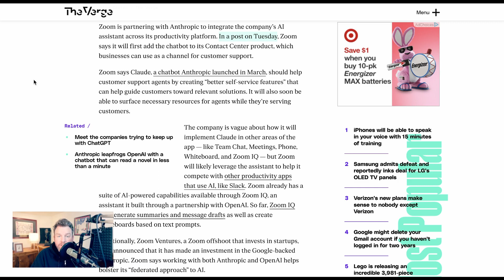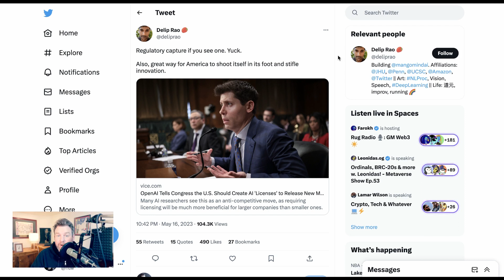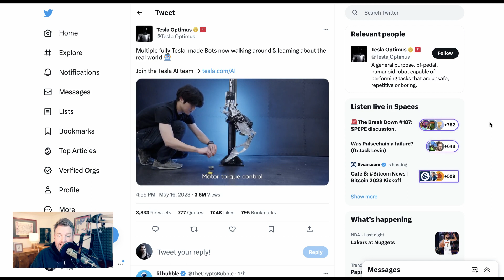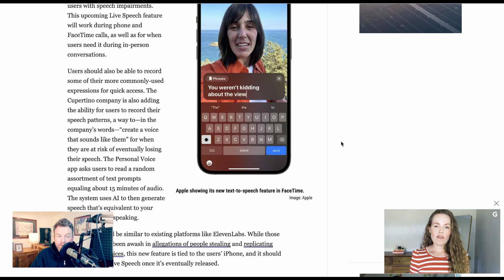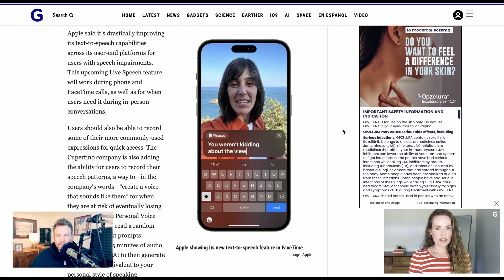Apple's Text to Speech Can Mimic Your Voice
The AI Breakdown helps you understand the most important news and discussions in AI. The Brief is all the AI headline news in 5 minutes or less.

Today on the Brief:
0:00 Intro
0:15 Zoom Partners with Anthropic
0:51 Elon's angry at OpenAI
1:20 Is Sam Altman's support for "AI Licenses" just regulatory capture?
1:58 Tesla and Sanctuary show off robots
2:42 Texas professor blocks seniors from graduating
3:22 Apple's text-to-speech can mimic iPhone users' voices